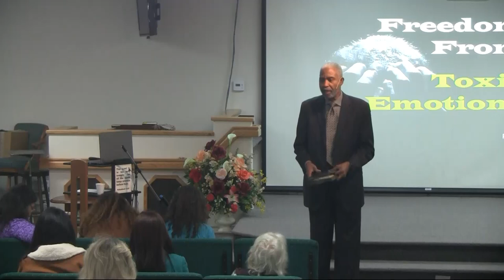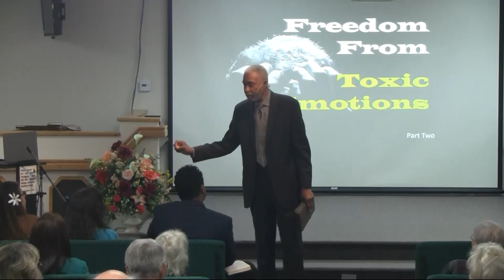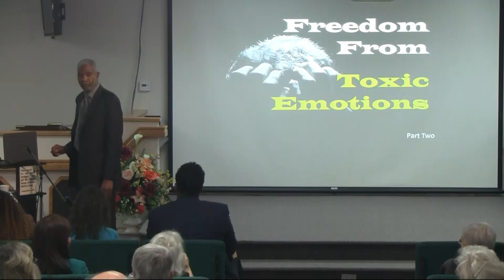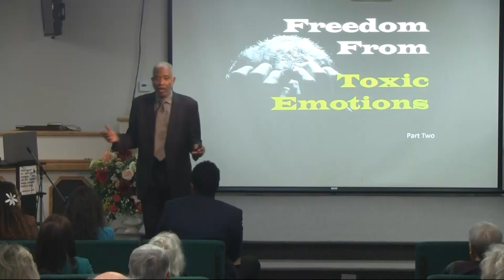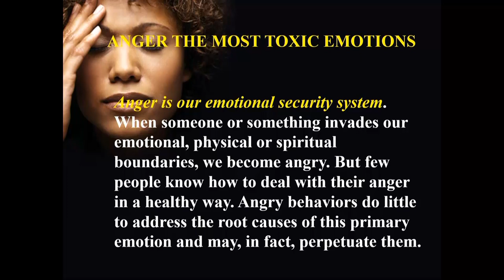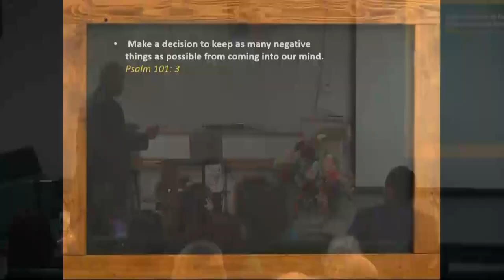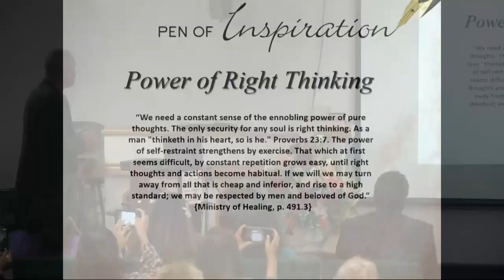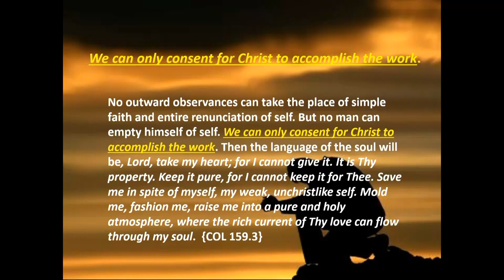Pr. Thomas Jackson - Freedom From Toxic Emotions, Pt 2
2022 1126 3rd Presentation (afternoon)